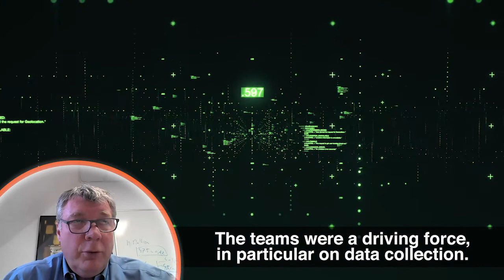COVID-19: Laurent Treluyer, DSI de l'AP-HP revient sur l'importance d'Enovacom dans le projet SI-DEP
Laurent Treluyer, Directeur des systèmes d'information de l'AP-HP explique la manière dont Enovacom remonte automatiquement les résultats des tests de dépistage dans la plateforme nationale SI-DEP.